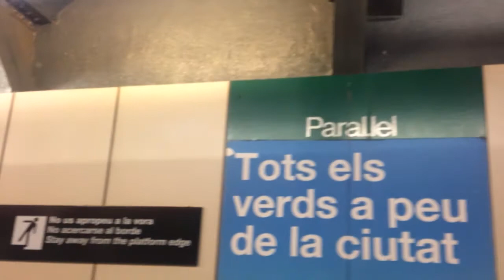Funicular de Montjuïc: Paral·lel (TMB Barcelona)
Trayecto completo del funicular de Montjuïc entre las estaciones de Paral·lel

Where this metro terminates